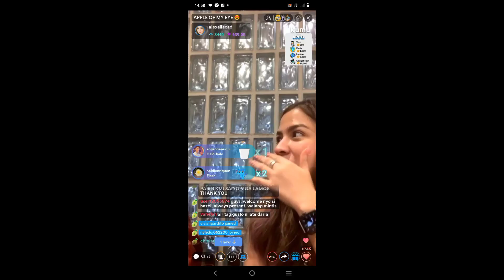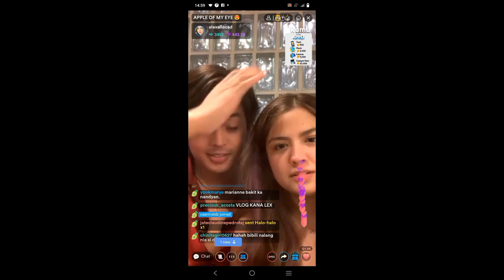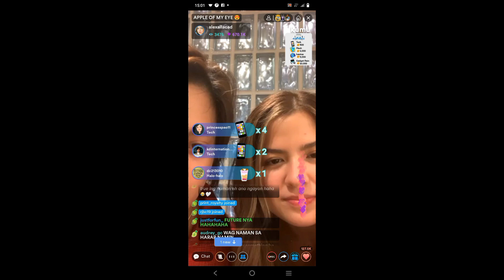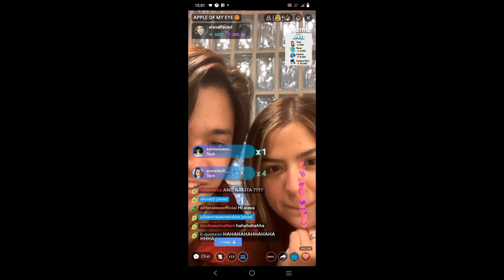NIT. ALAM NA DAW NILA KUNG ANUNG IBUNUBULONG NI KD ESTRADA KAY ALEXA I LOVE YOU